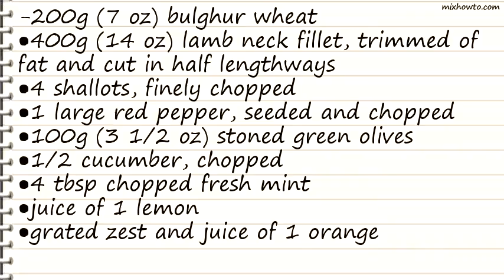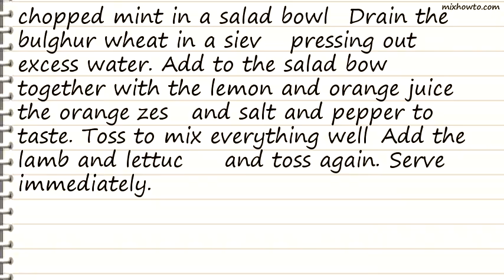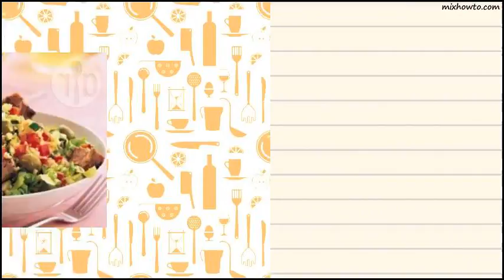Recipe Bulghur wheat salad with lamb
INGREDIENTS:
-200g (7 oz) bulghur wheat
●400g (14 oz) lamb neck fillet, trimmed of fat and cut in half lengthways
●4 shallots, finely chopped
●1 large red pepper, seeded and chopped
●100g (3 1/2 oz) stoned green olives
●1/2 cucumber, chopped
●4 tbsp chopped fresh mint
●juice of 1 lemon
●grated zest and juice of 1 orange
●2 Little Gem lettuces, sliced across into shreds